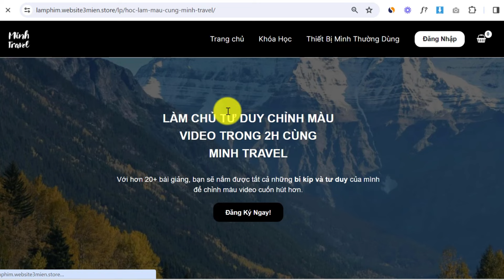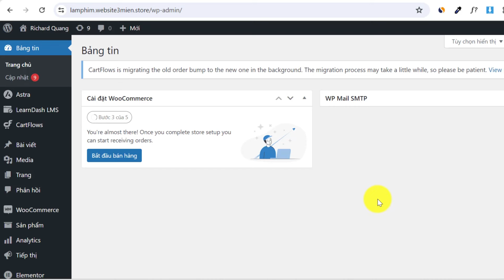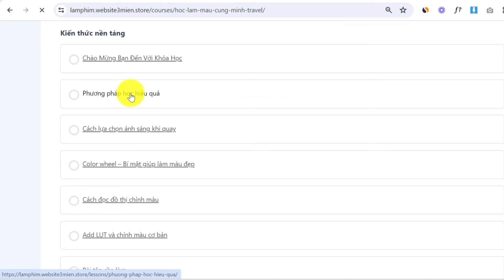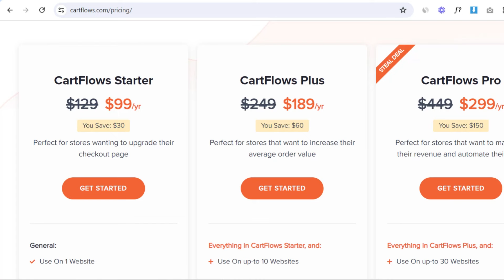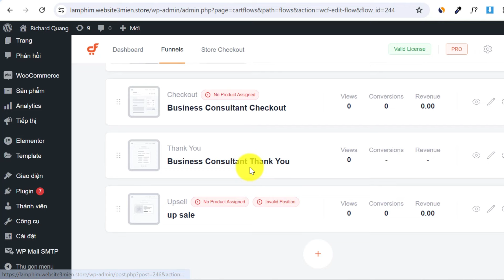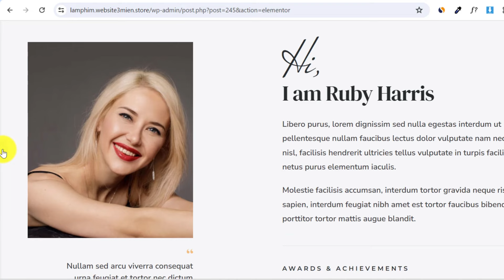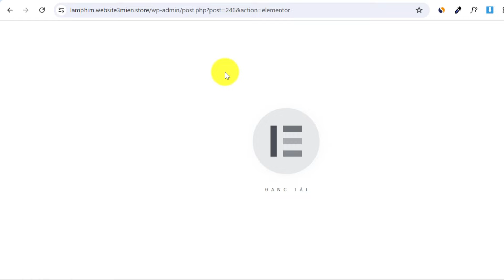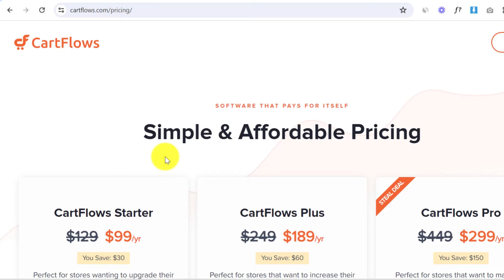Xây Dựng Hệ Thống Phễu Bán Hàng Tự Động Bằng Wordpress